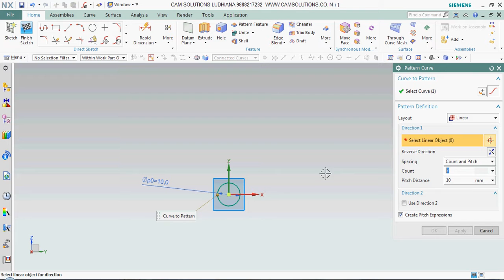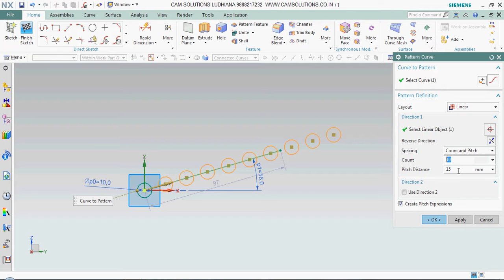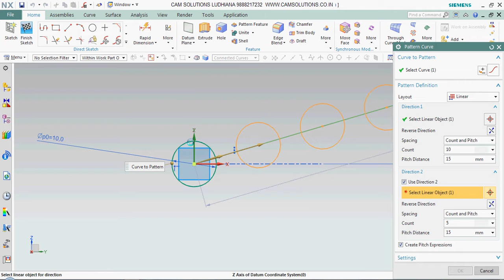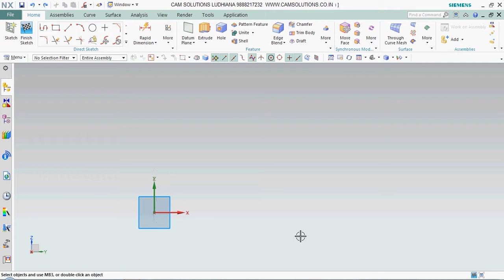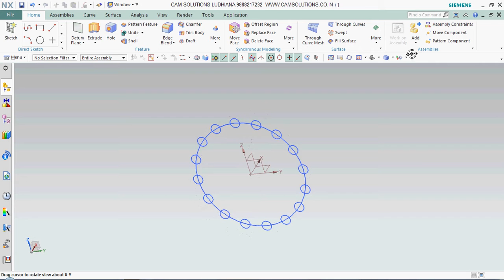Nx 12 Tutorials | How to create Sketch Pattern In Nx 12 | Nx 12 tutorials for beginners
Siemens Nx 12 cad cam tutorials for beginners in hindi today we will learn how to create circular sketch pattern in nx 12.
NX 10 basic tutorial for beginners : sketch pattern command in Hindi. This is NX tutorial how to use sketch pattern in NX with example. NX 10 is vary useful for beginners .

 @CAM SOLUTIONS LUDHIANA   @CAM SOLUTIONS Ludhiana.   @Mastercam tutorials  850 Tutorials 250 tutorials 150 Tutorials
Join Channel for membership
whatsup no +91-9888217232